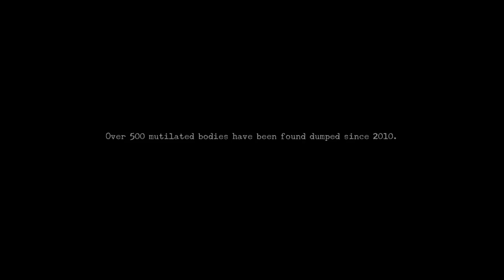Information about Balochistan - The Line Of Freedom - Balochistan Movie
The Line of Freedom "Based on a True Story"
In 2011, an innocent student (Nasir Baloch) was abducted by pakistani security forces in his Country Occupied Balochistan. After days of interrogation and torture, he was shot and dumped in the desert.

Keep sharing this video. Thanks!